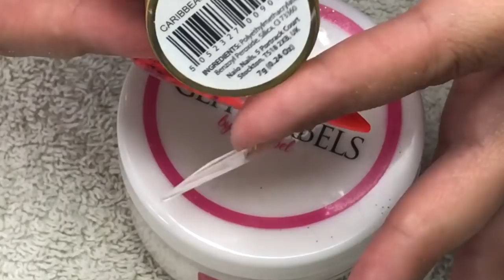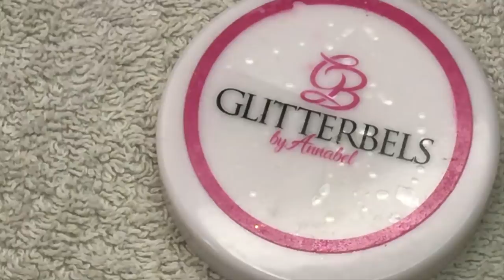How to do XL Phoenix Fire Acrylic Design Stiletto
Thank you so much for taking the time to watch my video. Below, is a list of products used, useful links and videos you may like to watch.

Products used in this video:
Glitterbels, Glass Slippers
glam and Glits - Cruel Intentions

Brush used - Round 10 from the glitter fairy
Efile from Femme Fatale Nails
Hand Files From Femme fatale Nails and Glitter planet UK

( please note, I do not make any money from you using these codes, it is purely a way for me to help you save a little on products I have tried and LOVE )

Glitter Planet UK - QueenB10
Trilogy Nail Systems - QUEENB10
Facebook _ @queenbnailart18
Filmed using iPhone 7
Edited using MacBook Pro iMovie
Lighting, Softbox lighting from amazon